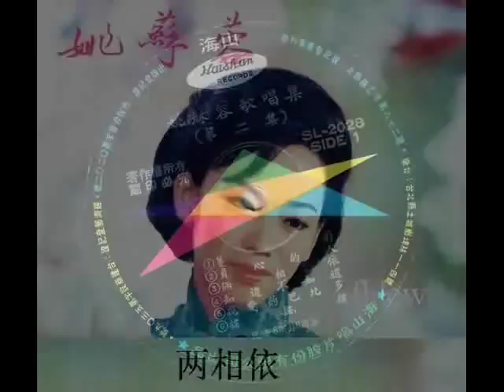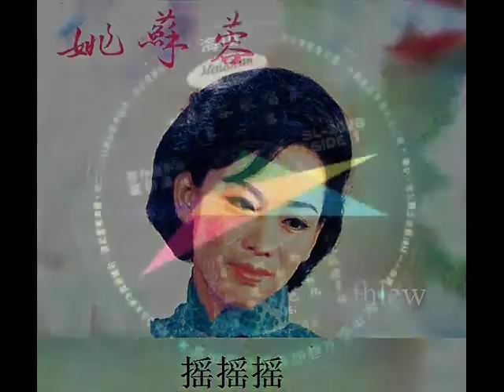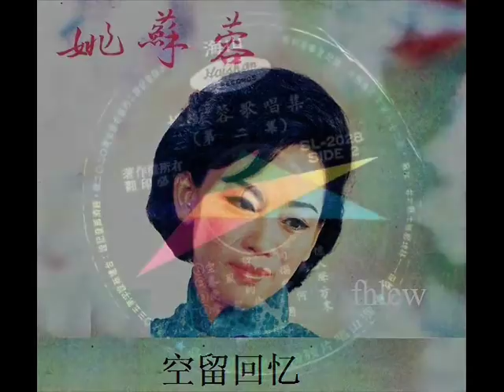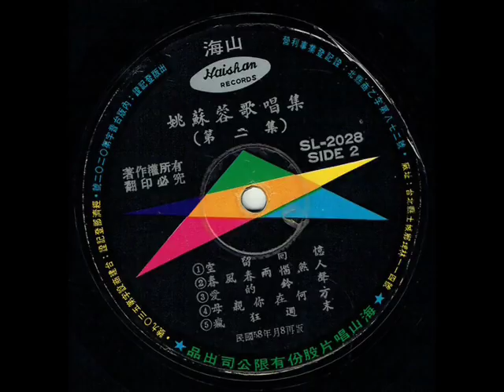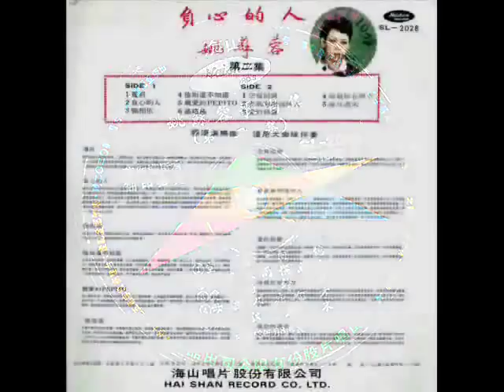1967年 姚苏蓉 ‎ (第二集) –「负心的人」专辑 (11 首)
姚苏蓉 ‎–「负心的人」专辑
Label： Haishan Records ‎ (海山唱片)– SL 2028
Format： Vinyl, LP, Album, Repress
Country： Taiwan
Released：1967

Tracklist ：-

A1 蔓莉
A2 负心的人
A3 两相依
A4 知道不知道
A5 亲爱的PEPITO
A6 摇摇摇
B1 空留回忆
B2 春风春雨恼煞人
B3 爱的铃声
B4 母亲你在何方
B5 疯狂的周末

Record Company – Hai Shan Record Co, Ltd.

Accompanied By – 汤尼大乐队